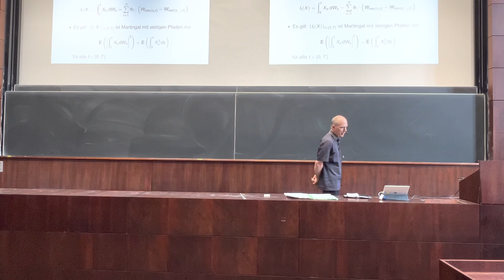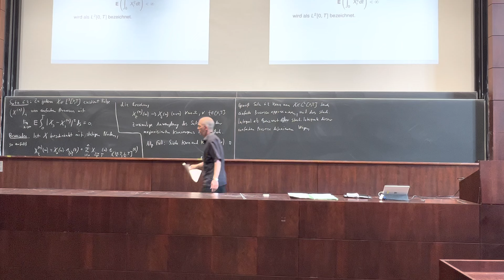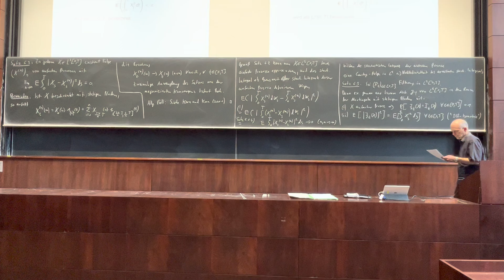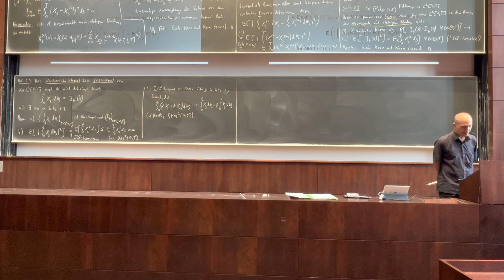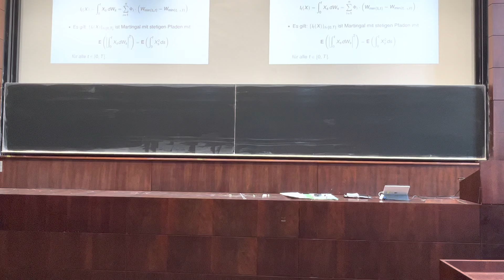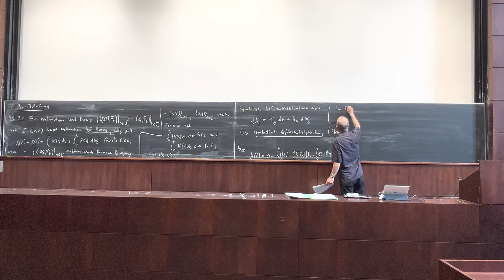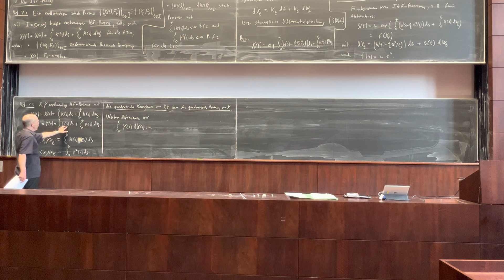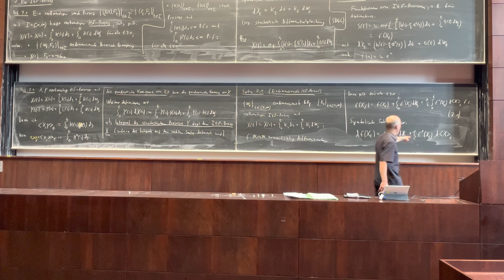8. Vorlesung der Vorlesung ''Einführung in die Finanzmathematik'' im SoSe 23 vom 19.6.23